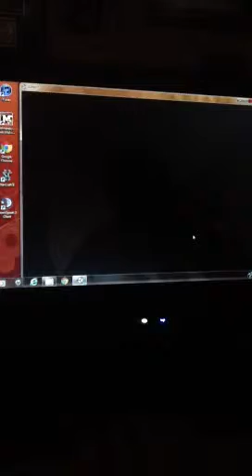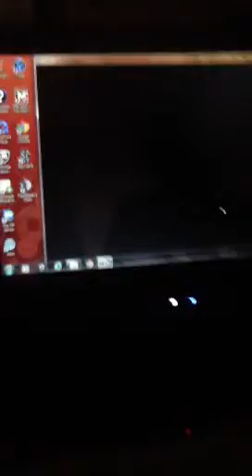Lets play scp-087 part 8 5 min or not